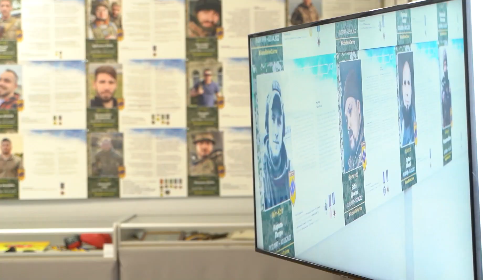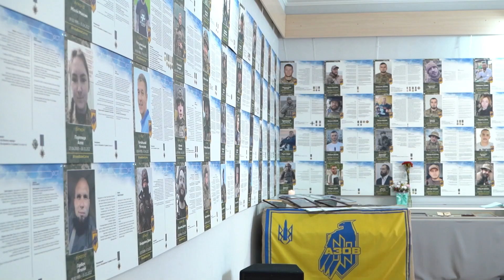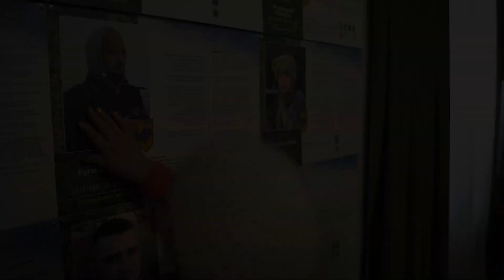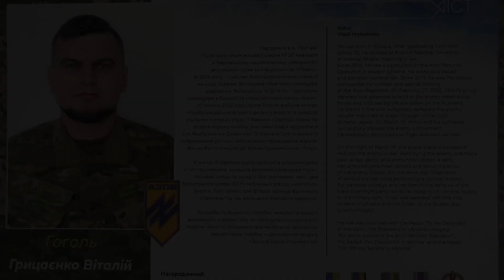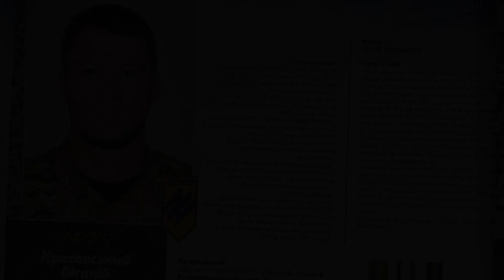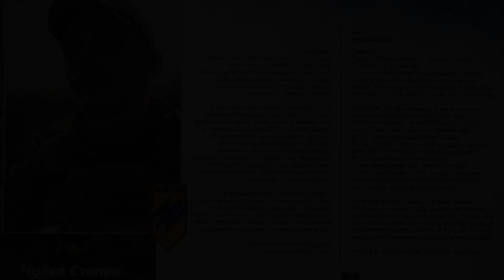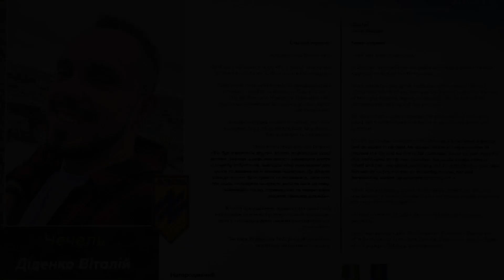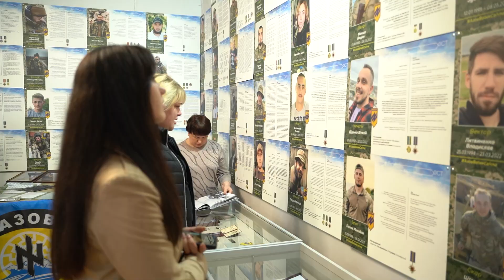ЗАКРИТТЯ ВИСТАВКИ "АЗОВ. Янголи Маріуполя" у ВОКМ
9 квітня 2023 року відбулося закриття виставки "Азов. Янголи Маріуполя" у Вінницькому обласному краєзнавчому музеєві.

Метою виставки було розповісти про оборону і облогу Маріуполя, подвиг його захисників і вшанувати пам`ять тих, хто віддав своє життя за Україну.

Виставка експонувалася у Вінницькому обласному краєзнавчому музєві з 9 березня по 9 квітня 2023 р.